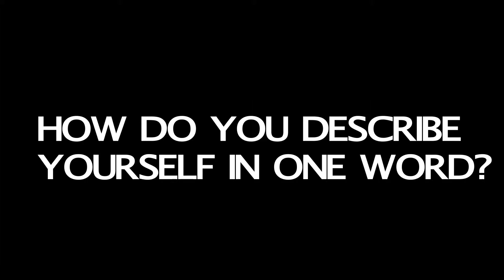BURNING INFANTS at Rock Central 2017.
Annual rock concert at ITE College Central organised by AVPM CCA Club. Featuring a mix of local bands and ITE student/alumni bands. Concert was held at ITE College Central Forum on 26 August 2017.